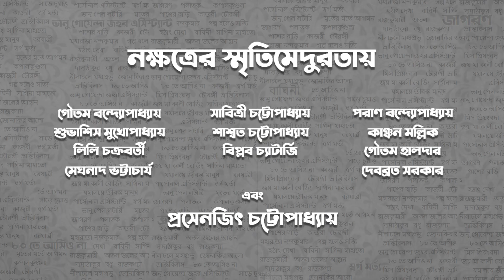ভানু একাই ১০০ | Teaser | Bhanu Bandopadhyay | জন্ম শতবার্ষিকী উদযাপন | Just Shorts | Just Studio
১৯২০ সালের ২৬ শে অগাস্ট। জন্ম হয় এক অবিস্মরণীয় শিল্পীর। জন্ম হয় বাংলা চলচ্চিত্রের সর্বকালের অন‍্যতম সেরা এক অভিনেতার। ভানু বন্দ‍্যোপাধ‍্যায়। অনন‍্য এই অভিনেতার এ বছর জন্মের শত বার্ষিকী। শতবর্ষের জন্মদিনে অভিনেতার প্রতি Just Studio'র শ্রদ্ধার্ঘ‍্য ''ভানু একাই ১০০''।

আগামী ২৬ শে আগস্ট অভিনেতার জন্মদিনে Just Studio'র  ইউটিউব চ‍্যানেলে মুক্তি পাবে অভিনেতাকে নিয়ে নানান বিশিষ্ট জনের স্মৃতিমেদুরতা সমৃদ্ধ এই চলচ্ছবিটি। তার আগে আজ রইল টিজার।